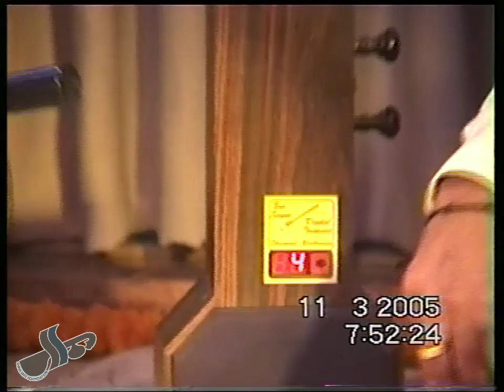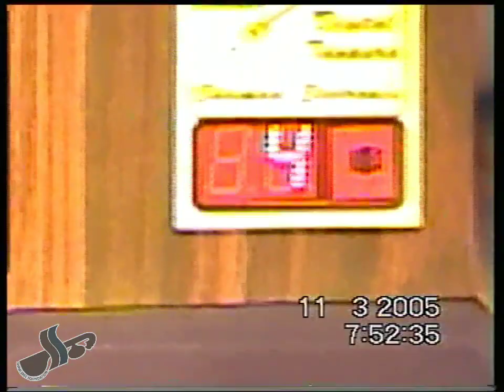Ananda Bhairavi ragam: Violin recital by N. Jayprakash for SSF at Yusof Babu's home. Dhaka, 2005.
Ragam: Ananda Bhairavi
 Talam: Tisra Triputa
 Composer: Shyama Shastri

Violin: N. Jayprakash
Mrudangam: K. Babu

 Sarva Sree Foundation (SSF), a non-profit music organization seeks to spread the knowledge and experience of Carnatic (South Indian) classical music. Its mission and purpose is to propagate, promote and preserve the songs of the great composers, especially Dr. M. Balamuralikrishna's compositions in USA, Bangladesh and elsewhere in the world. The organization was established to conduct workshops, lecture demonstrations, vocal and instrumental classes and concerts in Iowa and Dhaka, in addition to its extensive work of preservation.

Sarva Sree Foundation exists in two countries - Bangladesh and USA. It was first established in Dhaka, Bangladesh and was inaugurated by Padmavibhushan Dr. M. Balamuralikrishna on July 10th 2003. It was also named by Dr. M. Balamuralikrishna. This institution was established and run by his disciple Meghna Ameen and is dedicated to her Guru Dr. M. Balamuralikrishna and all music lovers in the world.  Sarva Sree Foundation was established in the state of Iowa, USA on September 4th, 2008.